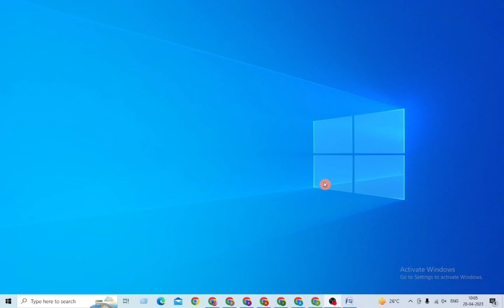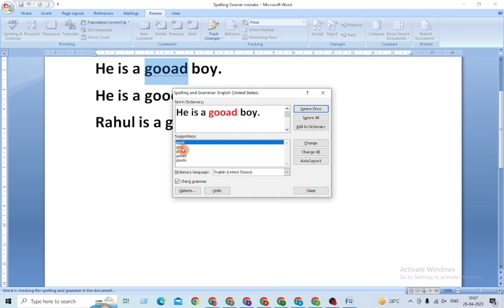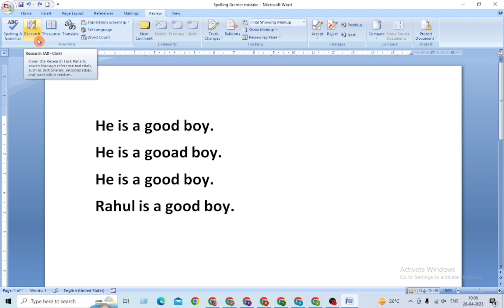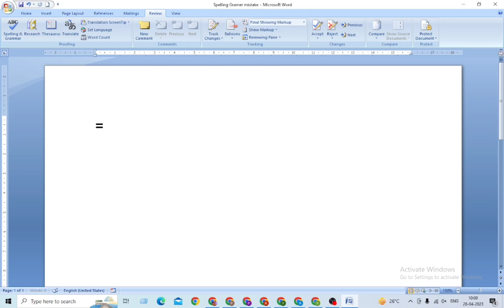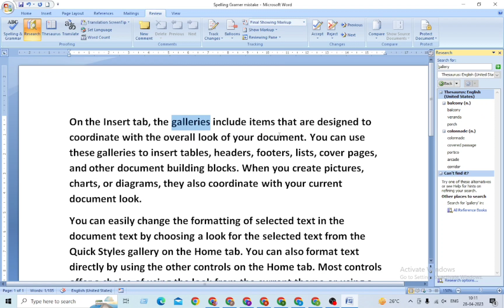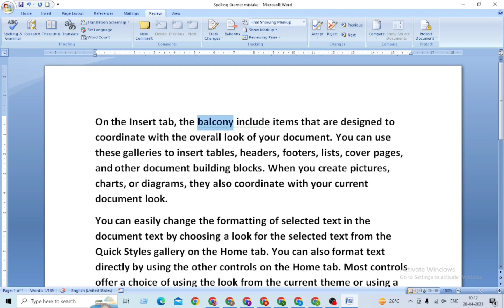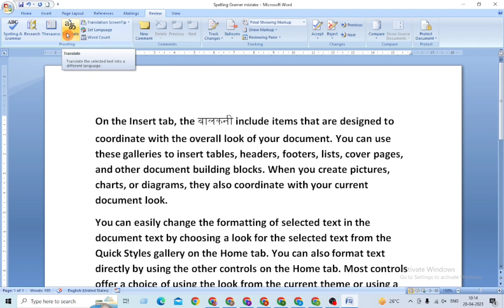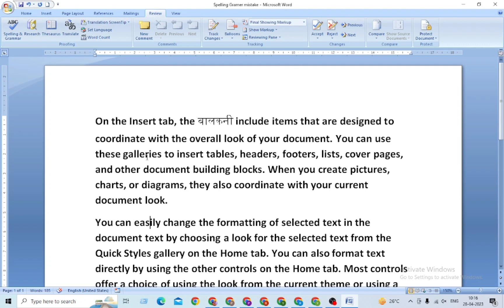MS Word में Proofing Box की पूरी जानकारी Example के साथ सीखें ।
Spelling & Grammar Function
Research & Thesaurus Function
Translate & Word Count Function
Spelling & Grammar function ki puri janakari
Spelling & Grammar insert karna sikhe
Spelling & Grammar ka use karna sikhe
Spelling & Grammar hota kya h
Spelling & Grammar kya hota h
Research & Thesaurus Function function ki puri janakari
Research & Thesaurus Function insert karna sikhe
Research & Thesaurus Function ka use karna sikhe
Research & Thesaurus Function hota kya h
Research & Thesaurus Function kya hota h
Translate & Word Count function ki puri janakari
Translate & Word Count insert karna sikhe
Translate & Word Count ka use karna sikhe
Translate & Word Count hota kya h
Translate & Word Count kya hota h